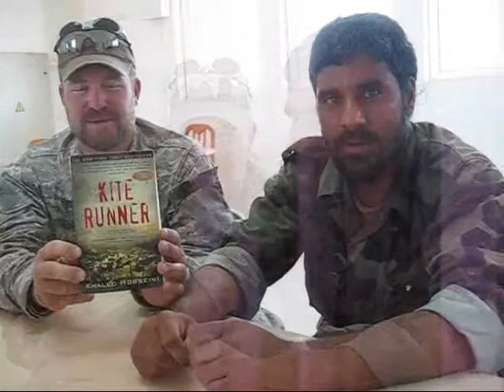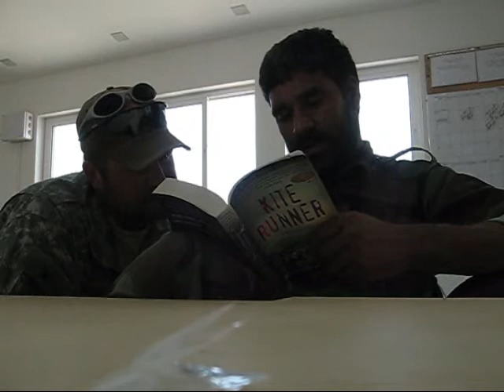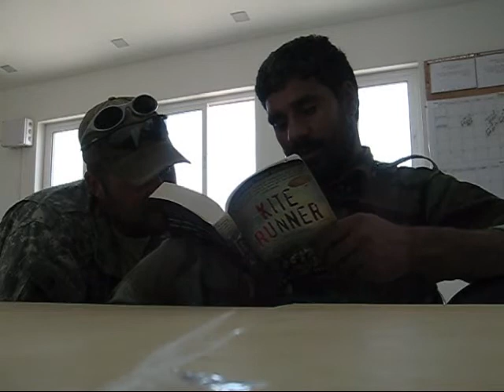The Kite Runner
Before deploying to Afghanistan, I read The Kite Runner and The Bookseller of Kabul.  Great books, so I shared one with the executive officer I worked with...